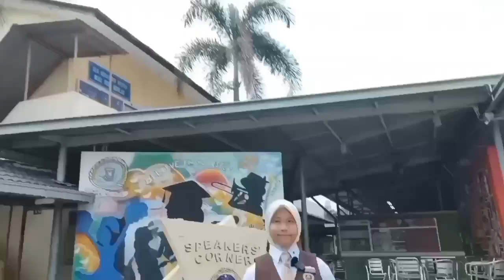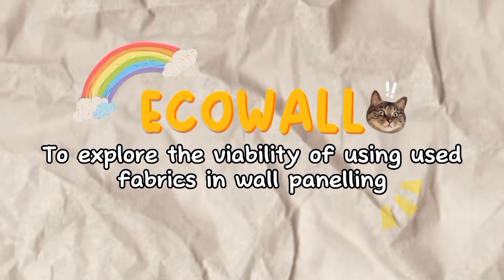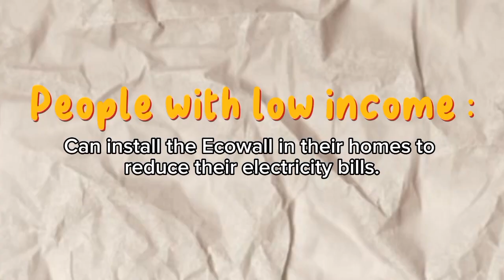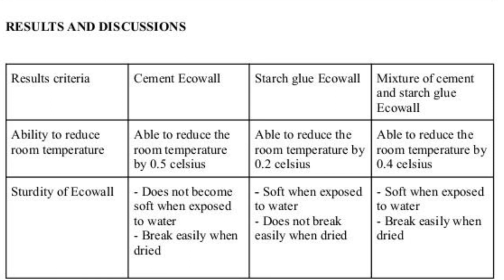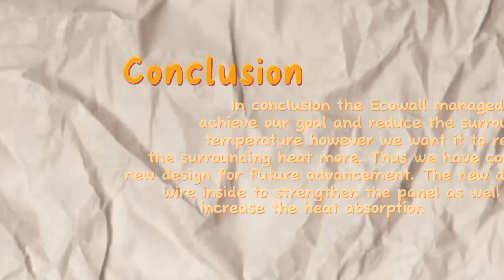MAS23572: ECOWALL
Innovation Project for WYSII competition

Project title: ECOWALL
Team Members:
1. SUFIA HANI BINTI MOHD AZWAN SAYUTI
2. NURHIDAYAH BINTI ABDULLAH
3. NUR ARYANA SYAZWIN BINTI MOHD KHAIRY

Supervisor: Ms. Siti Rabiatuladawiyyah Mohd Nawawi
School: Sekolah Menengah Kebangsaan Assunta